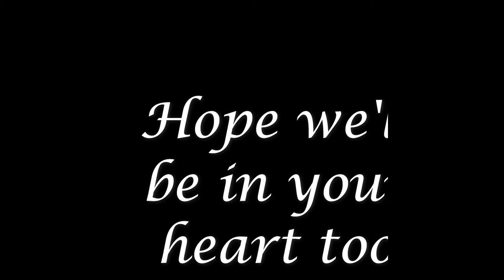Trevor's 11th Month Part 2